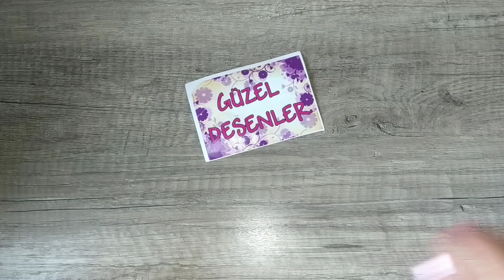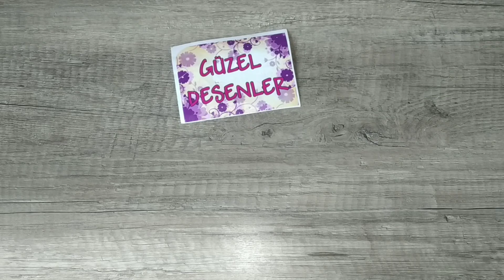Şiş ile çarkıfelek paspas yapımı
kolay paspas yapımı